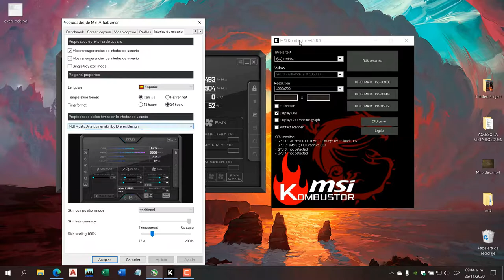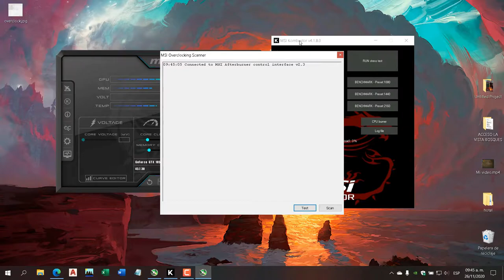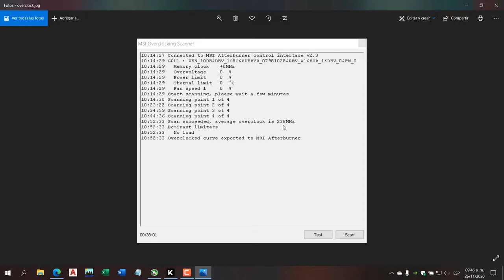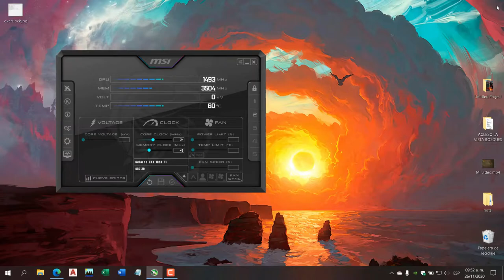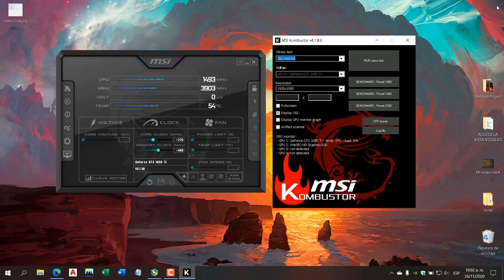Hacer OVERCLOCK a nuestra GPU Facil, Seguro y Rapido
En este video veremos como hacer OVERCLOCK a nuestra GPU  y así aumentar el rendimiento de nuestros juegos, todo esto de una forma facil, segura y muy rápido, dejen sus comentarios, suscribanse, compartan y den like.